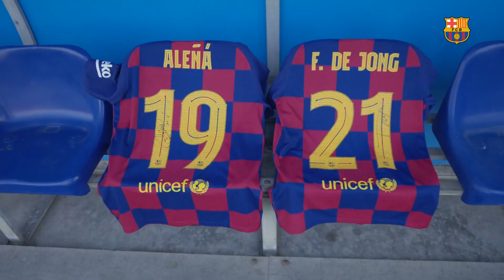Frenkie De Jong to wear number 21; Carles Aleñá changes to 19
Aleñá gives De Jong his old number; the Dutchman will have the same number he had at Ajax